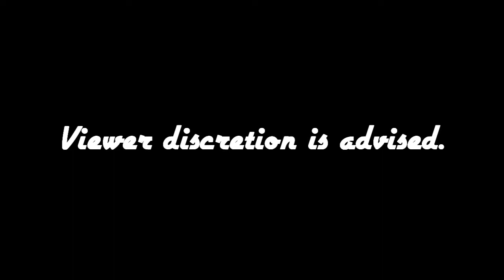I AM NINJA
Tamara and I got this great idea way back in 9th grade to make our own movie. We never finished getting all the clips or sound, but I put together what I could today and recorded all the voices myself. I've been meaning to do this for literally years. xD

Cast and crew:
Destiny Hamilton - Tamara (I'll leave her last name out. :D)
Ninja master - Tamara
Ninja Destiny- Me
Monster - Tamara
Voice acting - Yours truly (other than a gasp and one word from Tamara)
Monster sound effects - Me
Cameram(e)n - Tamara, me, and little brother (when he was actually little)

End music is:
Rameses B - Galactic